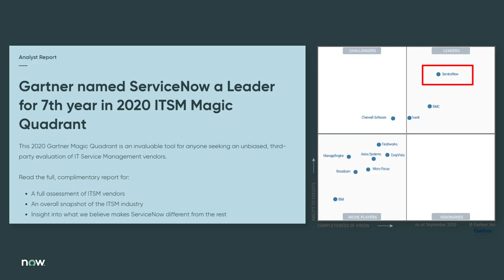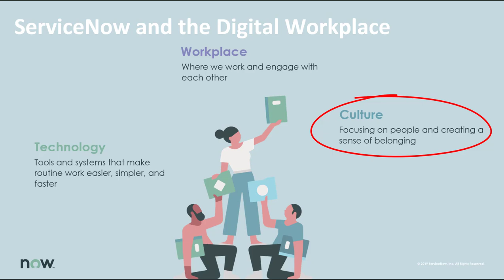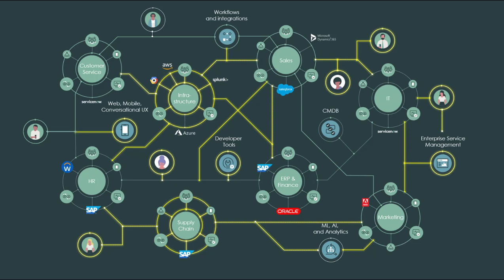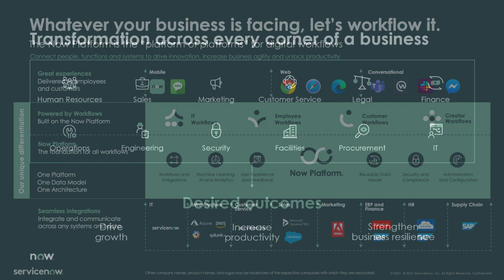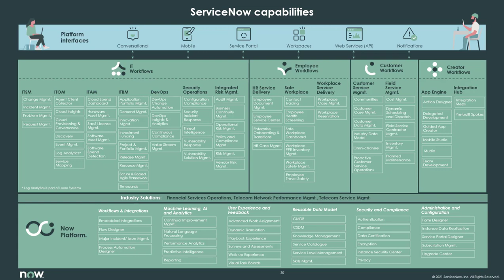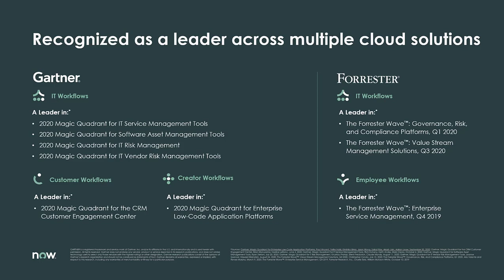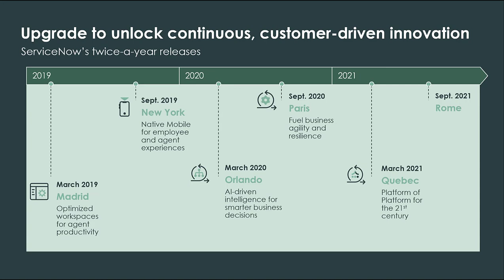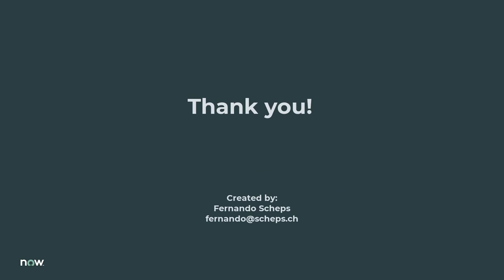ServiceNow Platform Introduction in under 10 minutes (2021) By Fernando Scheps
As a technology professional, I am very passionate about the ServiceNow Platform. I have worked with it as a customer and as a partner. I think many organizations would benefit from using it, allowing them to tie different business departments together.
I created this ServiceNow Platform video to explain in under 10 minutes what it is and how it can help organizations in different ways.
A lot of people still think its "just" an ITSM or ticketing tool, and the platform has evolved significantly in the past years.

Note: I don't work for ServiceNow (at least not yet) I am just a technology professional very passionate about the platform. So this is not an official ServiceNow video.

Update: Due to the high demand of people asking me for the deck used to create this video. I produced this video directly on the timeline, but Tolga Tutel from ServiceNow, created a deck based on the video that you may find useful, you can find the deck on the following